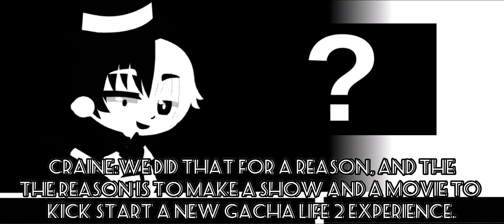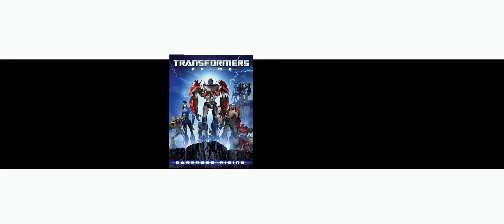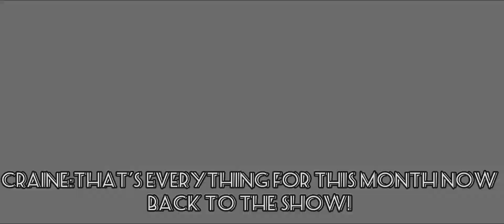12/1/23 Showing Month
[MUSIC]
No Time To Die -Hartzmann

Walk And Think -Yeti Music

[AI]
"The special video voice actors were from A.I. to be used because we do not have the people to do it. Thank you for reading and understanding. -Croine

LIFE LESSON]
"If you put the bow low enough. You can go about it." -Craine

[MESSAGE]
"Remember if you want to put recommendations now, then comment on this video, and we will most definitely see and like it, but if you just want to leave something nice you can also and we will like it. We will like it either way." -Craine